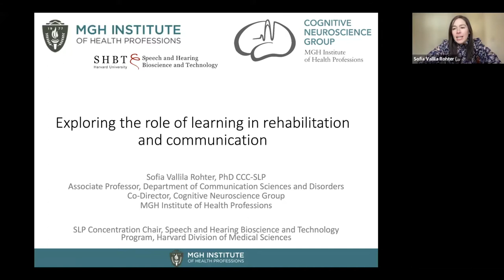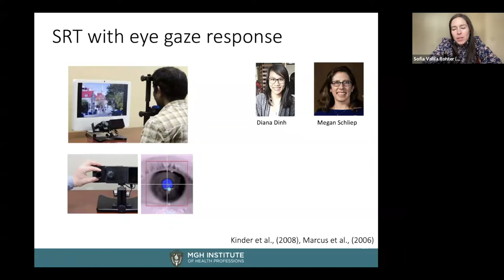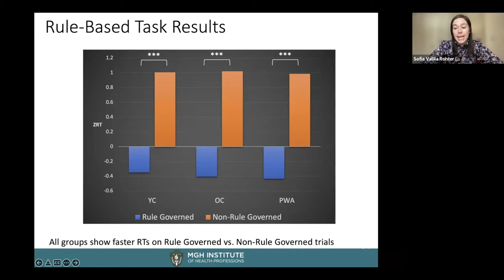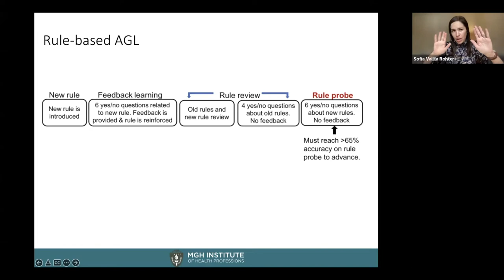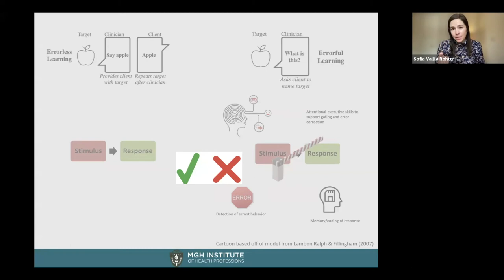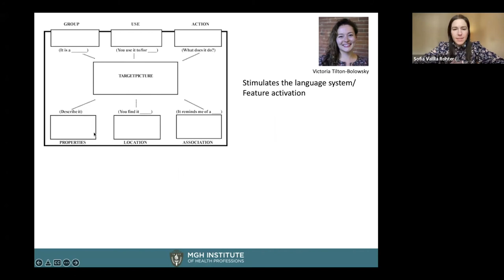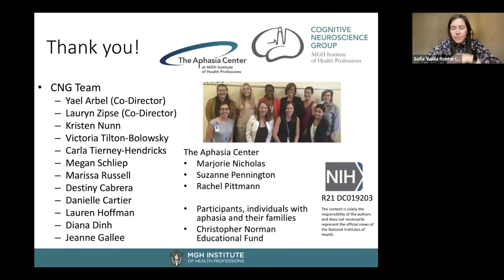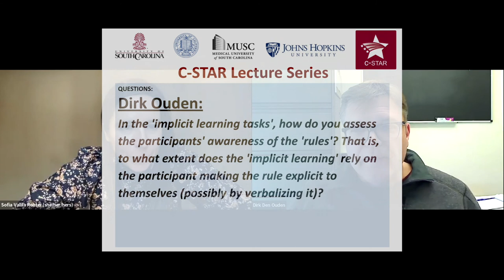Exploring the Role of Learning in Rehabilitation and Communication - Sofia Vallila-Rohter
Lecture in the C-STAR series, by Dr. Sofia Vallila-Rohter (MGH Institute of Health Professions), delivered on February 10th, 2022.

Abstract:
In this talk, I will discuss recent research that examines factors related to learning and personality that might contribute to rehabilitation outcomes. Deficits in language comprehension and expression define aphasia and are the focus of intervention. However, many additional variables likely contribute to learning success during rehabilitation and to the behaviors and strategies utilized by individuals with aphasia in real-world communicative contexts.

The process of aphasia rehabilitation engages many mechanisms of learning as patients are guided to relearn, reaccess or regain functional use of language via therapies that involve stimuli, tasks, cues, and feedback. Currently, language deficits and functional goals largely determine the targets and approaches to language interventions. Limited tools are available to support a consideration of strengths and weakness of learning systems. To this end, I will discuss research that characterizes learning in individuals with aphasia and explores how learning might be supported during intervention.

In addition to individual differences in learning our lab has been exploring personality characteristics, namely risk taking, and how risk aversion might contribute to language use in real-world communicative contexts.  I will discuss emerging research to suggest a relationship between risk profile and language use.